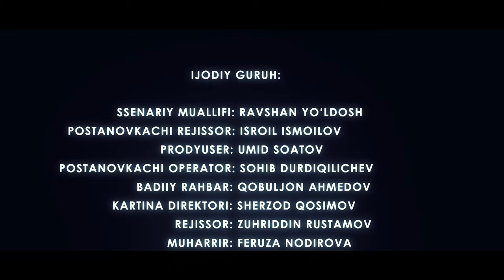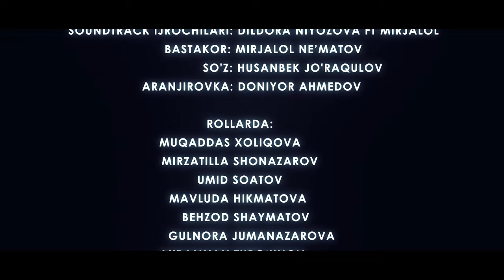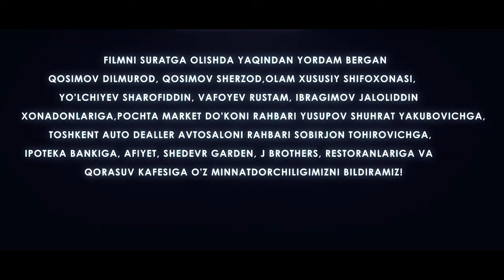Egoist (milliy serial) | Эгоист (миллий сериал) 48-qism